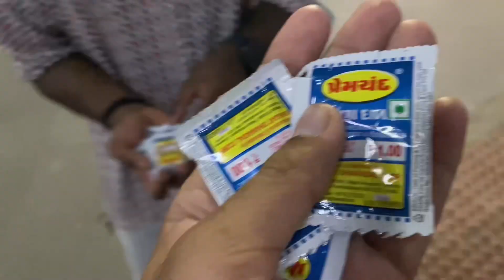INDIAN RAILWAY NE PRANK KARDIA 😂 | Bandra - Patna express | Dhokebaaz dost | vapi - Mumbai | vlog